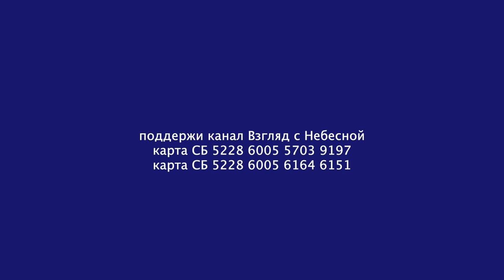Всем! Всем! Всем! Внимание! | Чистый четверг | Юрий Сипко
Всем! Всем! Всем! Внимание! Внимание!
Судьба Земли предрешена! Время Благодати для землян завершается.
Вся адская злоба выплеснулась на поверхность земли и заливает ненавистью континент за континентом. Смерть рвётся на трон.
Да она уже на троне. Коронованный вирус сделал смерть главным событием. Смерть диктует повестку дня для самых титулованных дармоедов.  Зараза опустошающая в полночь и в полдень разгулялась по земле и поражает людей, даже не спрашивая документов.
Наступает эпоха судов Божьих.
Для Спасения остались считаные мгновения.
Врата Небесного Царства скоро закроются.
Уже едва слышен голос Ангела, Вестника Божьего.
Откр 22:12- 14. “Се, гряду скоро, и возмездие Мое со Мною, чтобы воздать каждому по делам его. Я есмь Альфа и Омега, начало и конец, Первый и Последний. Блаженны те, которые соблюдают заповеди Его, чтобы иметь им право на древо жизни и войти в город воротами."
Как приговор звучать слова Святого Писания!
Откр 22:11: " Неправедный пусть еще делает неправду; нечистый пусть еще сквернится; праведный да творит правду еще, и святый да освящается еще."
Святые! Поправьте светильники. Омойтесь! Очиститесь! Освящайтесь! Грядёт Господин, Спаситель и Бог.
Вы можете поддержать нас финансово:
YouTube канал ВЗГЛЯД С НЕБЕСНОЙ